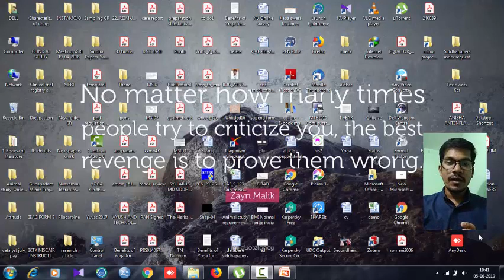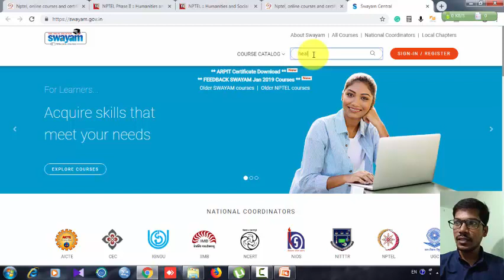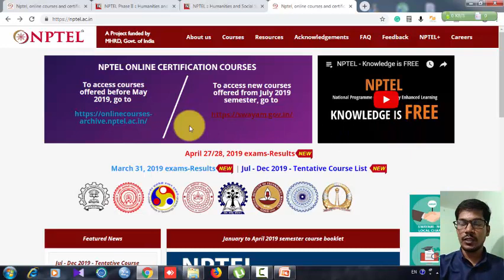How to apply - Online free course for Understanding Research fundamentals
Discussed Applying procedure,